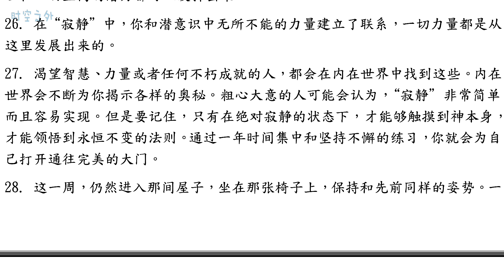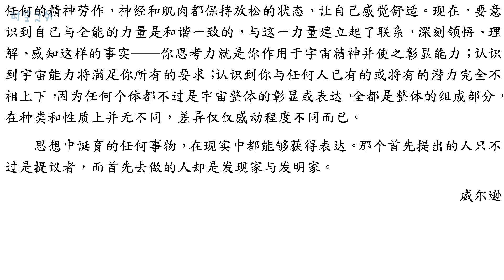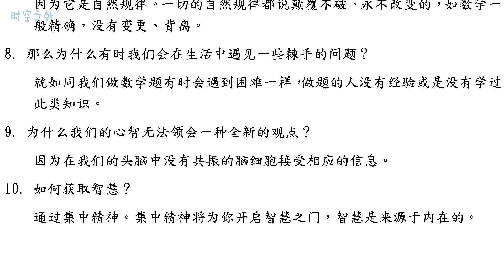《万能金钥》第十二周：集中你的能量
要点问答
1. 如何完美的实现生活的目标? 通过准确的理解思想的精神实质。
2. 绝对必要的三个步骤是什么? 首先，要了解你的力量;第二，要有挑战的勇气;第三，要有去做的信心。
3. 如何获取实际且有效的知识? 通过理解自然法则。
4. 理解这些自然法则会得到什么样的回报?
理解这些自然法则，就能自觉地意识到自身的能力，以便适时根据上帝以及永恒的法则调整我们自身。
5. 怎样看待我们的收获或是成功的程度?
看看我们自己是不是认识到这个道理:我们不能改变“无限”，只能与它合作。
6. 赋予思想以动态力量的法则是什么?
是引力法则。引力法则是建立在共振原理基础上的，而共振原理又建立在爱的法则之上。在爱中孕育而生的思想是战无不胜的。
7. 为什么这一法则颠覆不破?
因为它是自然规律。一切的自然规律都说颠覆不破、永不改变的，如数学一般精确，没有变更、背离。
8. 那么为什么有时我们会在生活中遇见一些棘手的问题?
就如同我们做数学题有时会遇到困难一样，做题的人没有经验或是没有学过此类知识。
9. 为什么我们的心智无法领会一种全新的观点? 因为在我们的头脑中没有共振的脑细胞接受相应的信息。
10. 如何获取智慧? 通过集中精神。集中精神将为你开启智慧之门，智慧是来源于内在的。